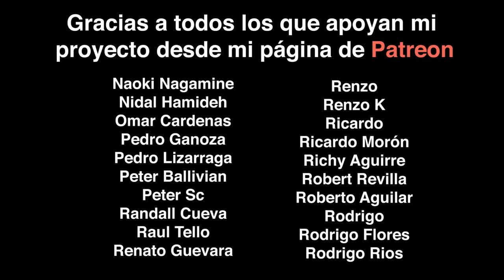CÓMO VENCER el MIEDO ESCÉNICO